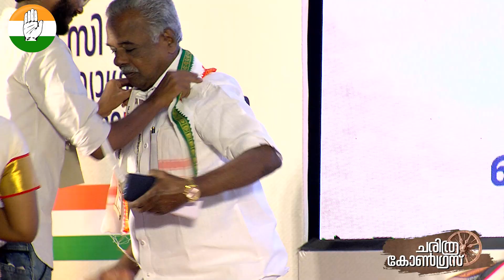വൈക്കം സത്യാഗ്രഹ ശതാബ്ദി | ചരിത്ര കോൺഗ്രസ്: ഉത്ഘാടന സമ്മേളനം| സ്വാഗതം: വി.പി സജീന്ദ്രൻ Ex.MLA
വൈക്കം സത്യാഗ്രഹ ശതാബ്ദി ആഘോഷ കമ്മിറ്റി സംഘടിപ്പിച്ച ചരിത്ര കോൺഗ്രസ് ഉത്ഘാടന സമ്മേളനം സ്വാഗതം മുൻ കുന്നത്തുനാട് എം എൽ എ ശ്രീ. വി.പി സജീന്ദ്രൻ

Kerala Pradesh Congress Committee | Vaikom Sathyagraha Centenary Celebration | History Congress | 5th -6th December 2023 | T K Madhavan Nagar | Uday Palace Convention Centre